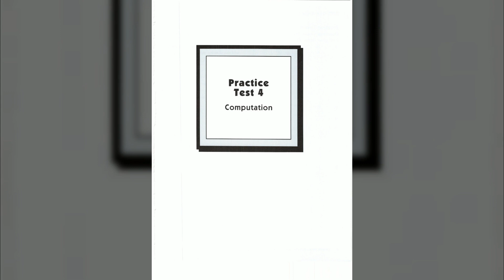27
♕ Queens Academy ♕